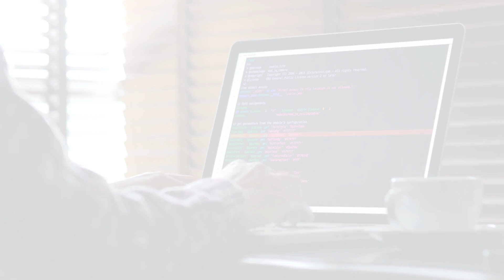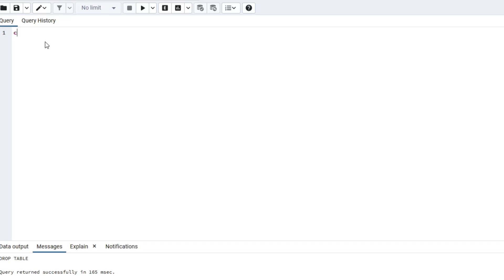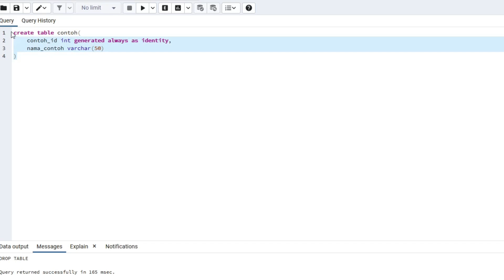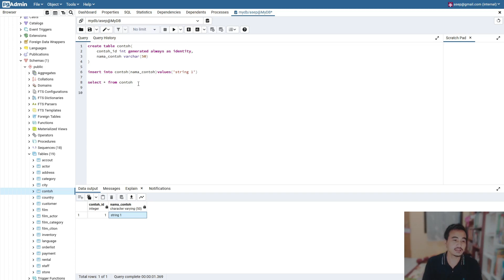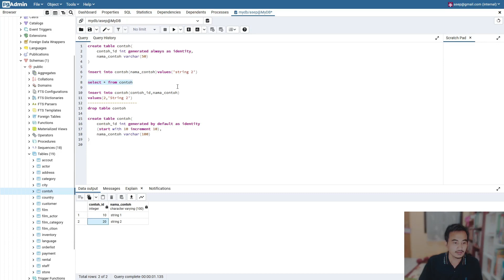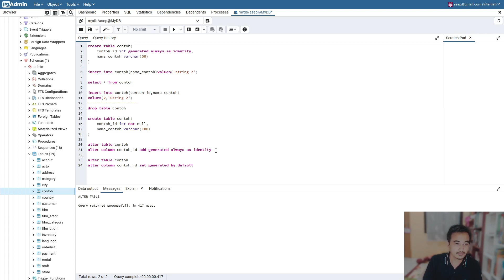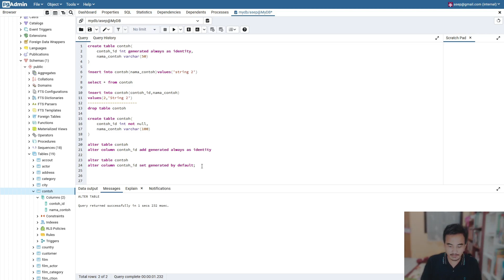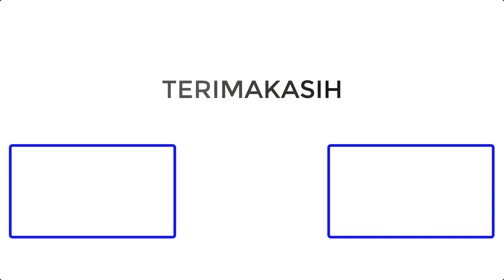POSTGRESQL TUTORIAL #10 IDENTITY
Hallo teman-teman apa kabar, video kali ini kita akan membuat tutorial mengenai database POSTGRESQL.

Terima Kasih